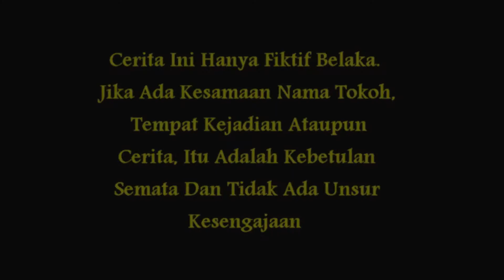Noda Baju - Bocil (Bothah Tengil)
Sebuah komedi situasi yang sering terjadi pada kehidupan sehari hari.